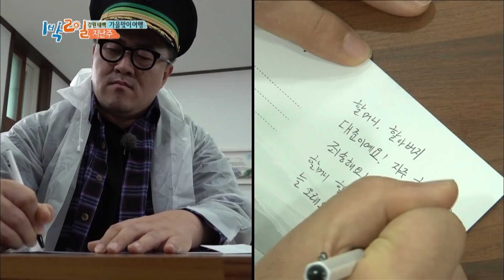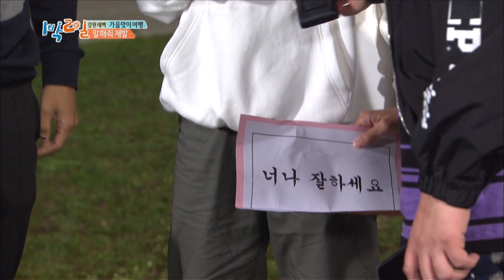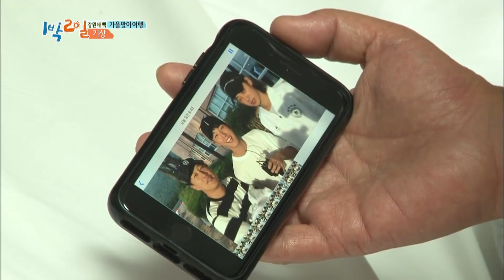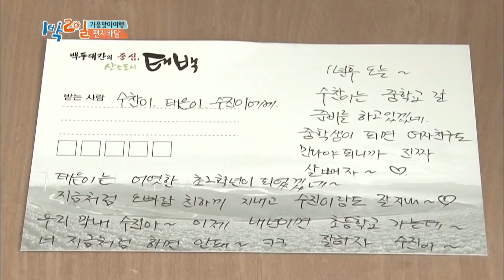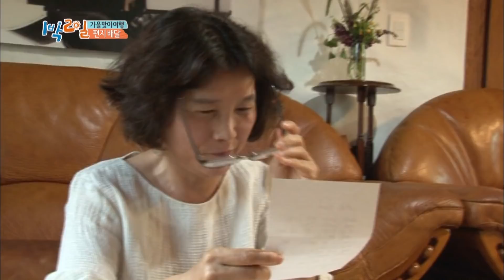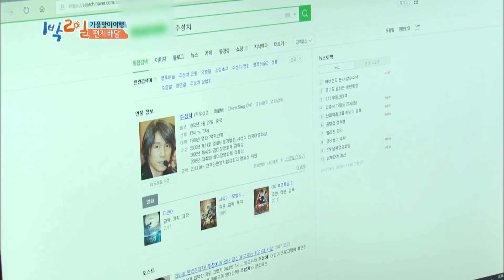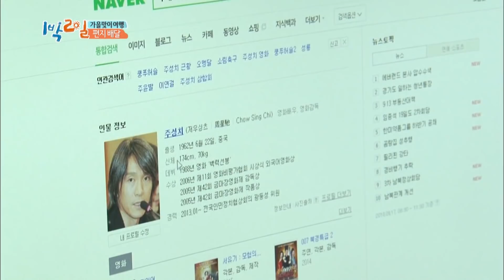2Days & 1Night Season3 : Fall Trip to Taebaek Part 2 [ENG, THA / 2018.10.07]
* 2Days & 1Night Season3 sub eng
   - Fall Trip to Taebaek Part 2